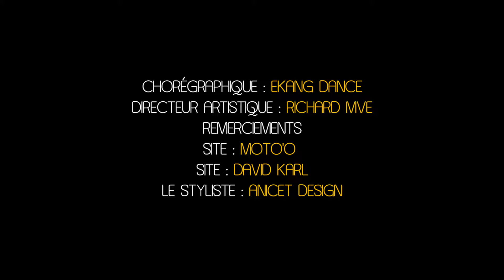NICK NKOGUE - BIKE TOBE ADZALE clip officiel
La première vidéo de l'artiste Nick Nkogue, sur son premier titre, produit par l'AGENCE STARS FORTUNE MANAGEMENT, un clip au rythme traditionnel Ekang appelé MEDOK.